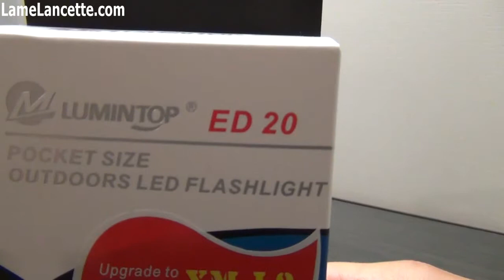Lumintop ED20 by LameLancette